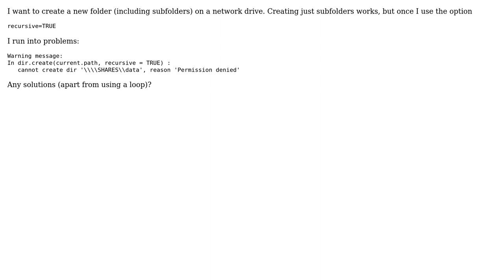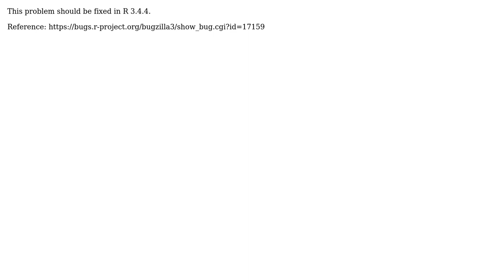R - recursive creation of folder on network drive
With thanks & praise to God, and with thanks to the many people who have made this project possible! You are responsible for your own actions.